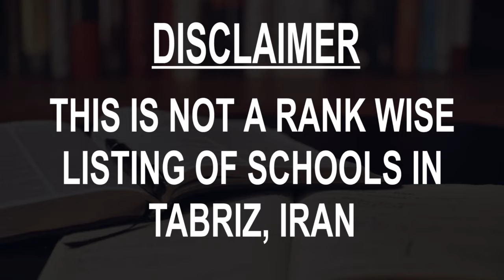Schools around Tabriz, Iran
Must Watch.. Best Schools around Tabriz

Click on Bell ICON to get the notification of New Videos.This is not rank wise listing of Top Schools in Tabriz, it's the list of best Schools around Tabriz as per the ratings given by our users.

Listed Schools:

Allame jafari special hghi school
Farzanegan High School
Nusseibeh middle school girls
Emam Hossein high school
Sheikh Shams School
Salimi School
Farhang School
Salimi High School
Vahdat Vocational School
Ferdosi Highschool